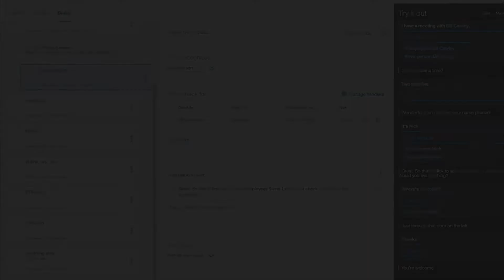Pepper IBM Watson Conversation 2 1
Here you can see the programme window in Watson and then hear the live deployment.  This conversation allows for multiple flexibilities within the interaction with multiple possible outcomes